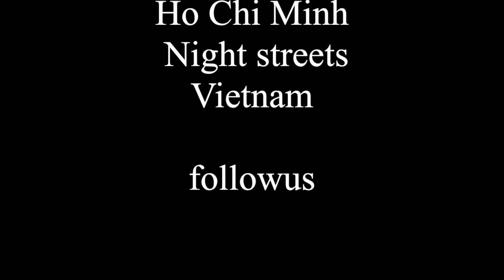Travel and visit Ho Chi Minh at night -Vietnam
Hi Chi Minh streets at night- very crowded. A challenge to cross on the other side of the street. The noise is also very loud due to the fact that everyone is honking

 • Camera used for the video
Iphone XS MAX